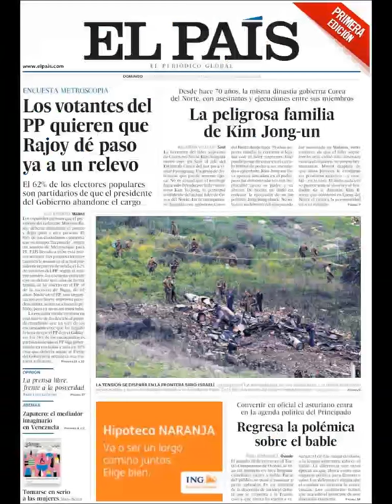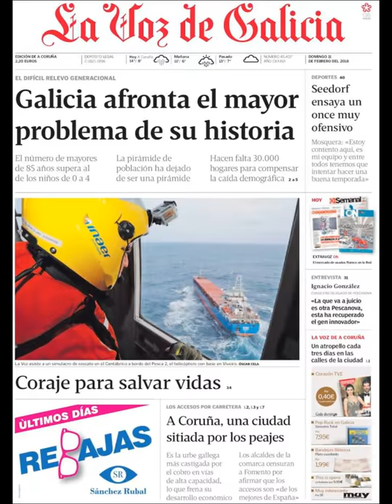Noticias Domingo 11 Febrero 2018 Portadas Titulares Diarios Periódicos España Spain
Principales Titulares de Noticias en Portadas Diarios Periódicos Españoles del Domingo 11 de Febrero de 2018 ¿Que le Parecio este día?